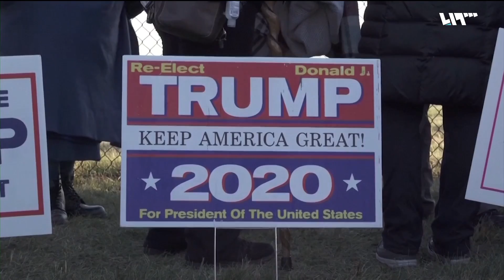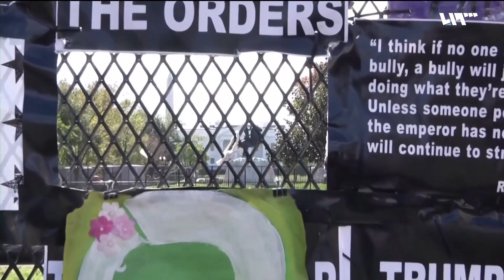توقعاته كلها صائبة.. مؤرخ أميركي ينشر اسم الفائز بالانتخابات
يبدو توقع المنتصر في السباق الانتخابي صعباً، في ظل مشكلاتٍ حقيقيةٍ تعاني منها الولايات المتحدة، لكن أحداً في تلك البلاد، توقع فوز الديمقراطي جو بايدن وخسارة الجمهوري دونالد ترامب في المعركة..هو المؤرخ الأميركي ألان ليكتمان الذي توقع النتائج، وهو الذي أصابت جميع توقعاته السابقة على مدار ثلاثة عقود..تقرير: ناصر عدنانقراءة: مهند منصور

هوتبيرد HD
V 12520